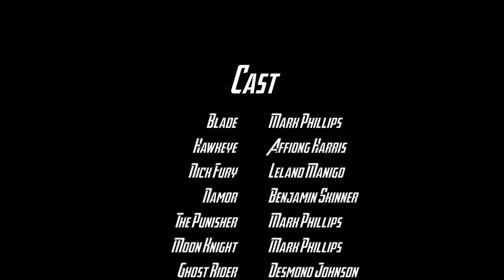How Marvel Heroes feel about Phase 4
We had to get Every Hero's opinion about Marvel's Phase 4, and while some people are glad to get some shine others had a few things to say.

Mark Phillips - @SupremeDreams_1
Affiong Harris - @CleanUniform

GAMING CHANNEL